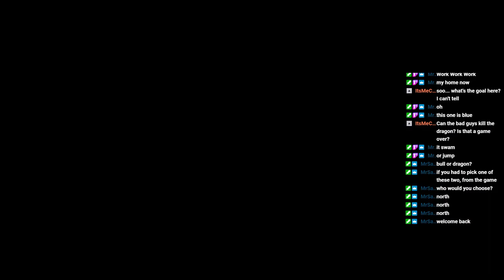SNES Super Side Quest - Game # 289 - Dragon's Earth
We're back after a long side quest break! Updated and improved, with fun new things to look forward to. Just right after I solve all of these new problems from updating windows!

Just to mention it here, I forgot to fix my audio after the windows update so I will sound quieter here, I should come in clearer moving forward.

Dragon's Earth, pretty simple game to play, pretty interesting over all.